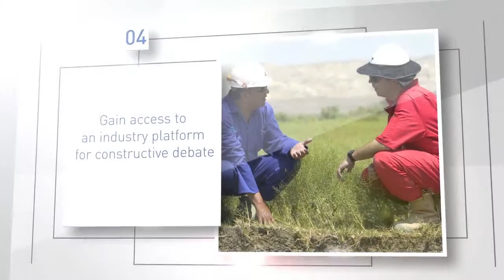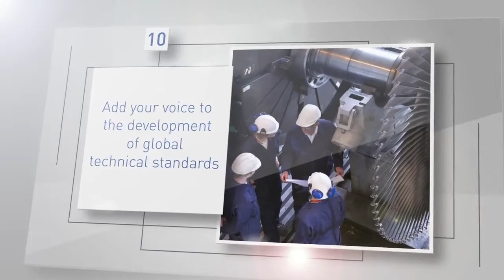10 reasons to join IOGP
1. Gain the opportunity to work with other industry experts
2. Benefit from representation on and engagement with leading international bodies
3. Help improve the public’s understanding of the upstream industry
4. Gain access to an industry platform for constructive debate
5. Join a diverse and global membership
6. Develop industry guidance and good practice through working groups
7. Be informed of emerging threats to the industry
8. Have access to unique technical data
9. Benefit from industry-wide networks and expertise
10. Add your voice to the development of global technical standards